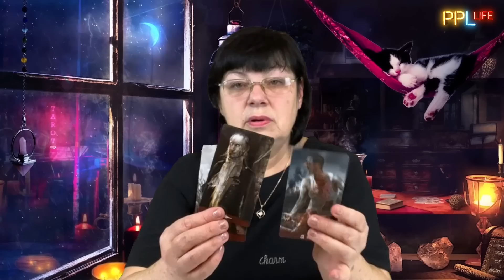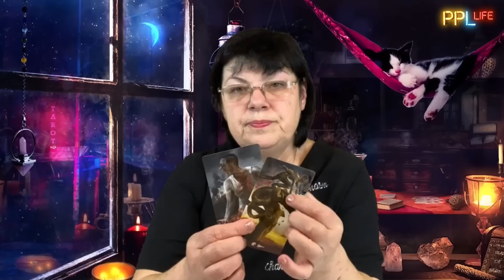ИМЕННО ЭТО ЗАТЯГИВАЕТ ВОЙНУ! ТАРОЛОГ БОРИСЕНКО поразила прогнозом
Таролог Наталья Борисенко на PeopleLife - Расклад таро в эфире.
Ведущий – Алексей Курбан

00:00 Прогноз для Одессы на первую неделю октября
06:20 Предсказание: что ждет Николаева в начале октября!
14:24 Расклад ТАРО по Севастополю и Крымскому мосту
17:21 Перспективы выхода ВСУ к Азовскому морю
19:00 О ситуации на Купянском направлении
22:00 Правда о сыне Кадырова
26:48 Запрет дронов в Беларуси